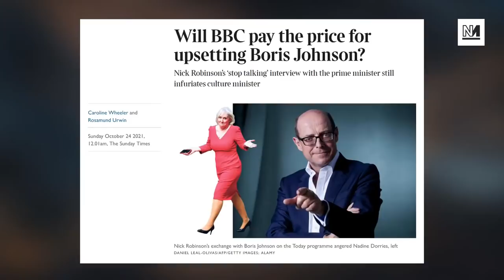Tories Threaten BBC For Telling Johnson To Shut Up